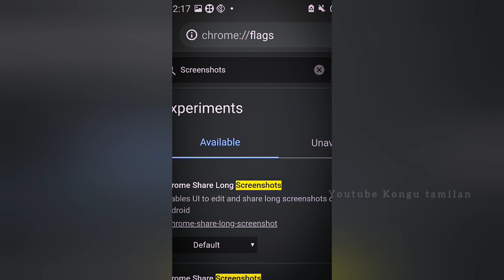How to enable screenshot capturing in Google chrome Incognito Mode | Explained in Tamil